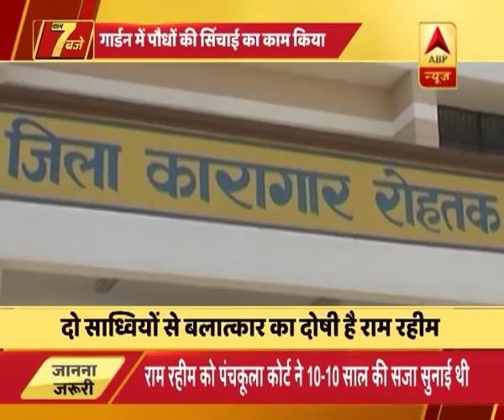Ram Rahim to do gardening as work inside jail